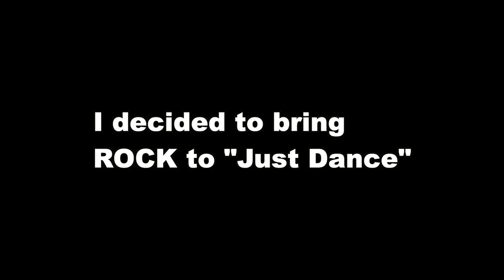Lady Gaga - Just Dance (Guitar Cover)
Lady Gaga - "Just Dance" electric guitar cover (Rock version)